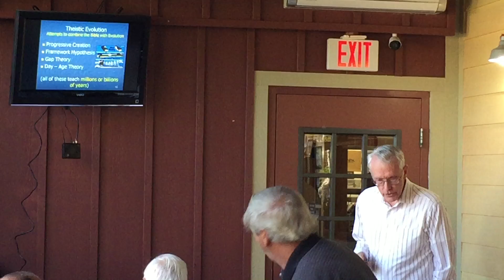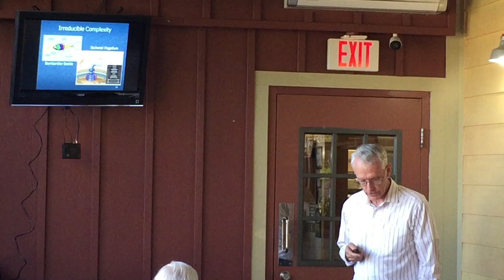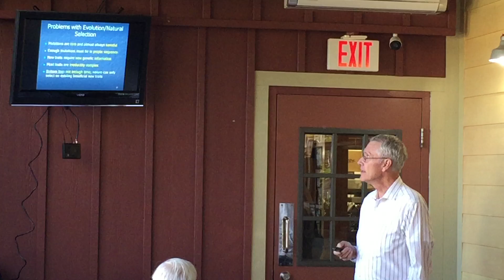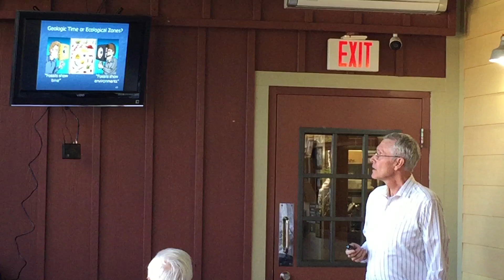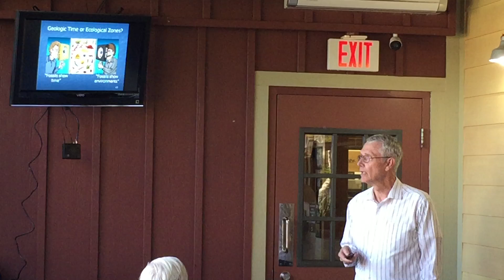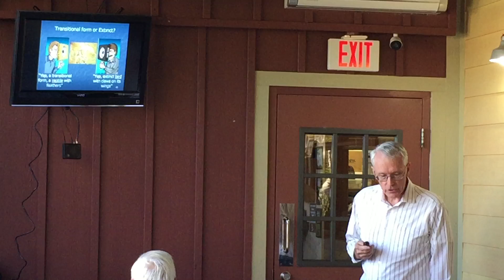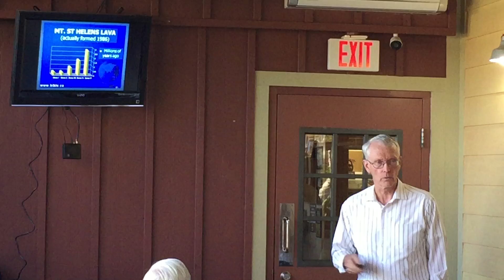Viera FUEL: December 6, 2018 - Jack Snyder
Young Earth Creation:  Foundation to Faith and Faithful to Science